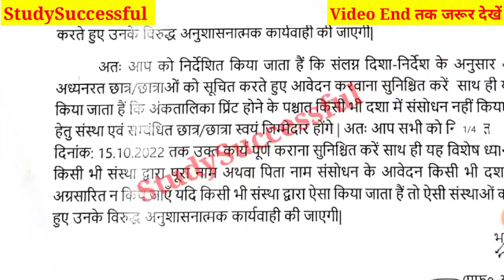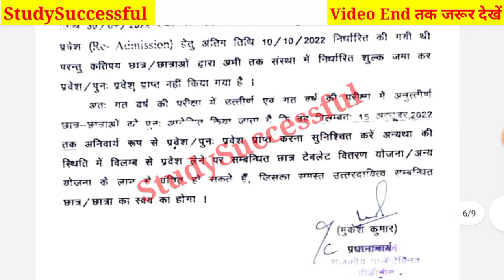BTEUP Latest Updates Today|Bteup ने दिया अंतिम मौका😊जल्दी करें|Bteup Result Update|Bteup News Today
Hi friends,

In this video, I explained BTEUP Latest Updates Today|Bteup ने दिया अंतिम मौका😊जल्दी करें|Bteup Result Update|Bteup News Today

Your Queries,

1.BTEUP Latest Updates Today|Even Sem Result 2022 Date आ गई?😱|Bteup New Session 2022-23 कब से चलेगा ?
2. BTEUP Exam Date aa gaya hai
3.BTEUP Latest Updates Today | Bteup Results New Dates today | क्या Online Exam में Camera चालू रहेगा
4.BTEUP Latest Updates Today | BTEUP Results आज कितने बजे आएगा |Website Busy होने पर रिजल्ट कैसे देखें
5.BTEUP Latest Updates Today | आज तो BTEUP ने भी Confirm कर दिया है इसी Software से होगा  Online Exam?
6.BTEUP Latest Updates Today | BTEUP का नया Notice आ गया | क्या है इस Notice में ?|Examination Form?
7.BTEUP Latest Updates Today | Online Exam की Official Guidelines आ गयी ??|Online Exam कैसे देना होगा?
8.bteup online exam in july
9BTEUP Latest Updates Today | BTEUP का नया Notice आ गया है?? | क्या है इस Notice में ??| BTEUP News
10.BTEUP Latest Updates Today | BTEUP के 2 नये Notice आ गये हैं ?? | क्या है इन BTEUP के नोटिसों में ?
11..BTEUP Latest Updates Today | Examination Form कॉलेज वाले भरेंगे?या आप?|अभी तक फॉर्म Open नहीं हुआ??
12.bteup online exam latest news
13.bteup latest news today
14.bteup semester exam date
15.bteup exam date 2020
16.BTEUP Latest Updates Today | Polytechnic 2nd और 4th Semester Students प्रमोट हो गये  BTER Board के?
17.StudySuccessful
18.polytechnic even semester exam news
19.bteup even semester exam date 2021
20.polytechnic ka Promotion hoga ya nhi
21.diploma odd semester result 2021
22.polytechnic result 2021
23.upbte news today
24.bteup odd semester result 2021
25.Polytechnic even semester exam date
26.Polytechnic Promote news
27.BTEUP latest news

Video tags;

1.BTEUP copy check
2.BTEUP ODD semester exam result
3.BTEUP ODD semester result
4.BTEUP official ODD Semester Exam result confirm || BTEUP result news ||BTEUP latest news today
5.polytechnic Result 2021
6.polytechnic Result news today
7.BTEUP Latest News
8.Aktu Today News
9.AKTU latest news
10.AKTU online exams?
11.AKTU exam about news
12.AKTU Official Notice
13.AKTU Back Paper about news
14.AKTU LATEST NEWS TODAY
15.Odd Semester Result Kab ayega | BTEUP Result 2021/ Copy Checking Process| Polytechnic Result | Update
16.BTEUP result latest update today
17.BTEUP odd semester result
18.BTEUP latest news
19.BTEUP latest update today
20.BTEUP result
21.upbte odd semester result
22.upbte result
23.up polytechnic result
24.polytechnic odd semester result Latest

Thanks.

@Padhlo_पढ़लो